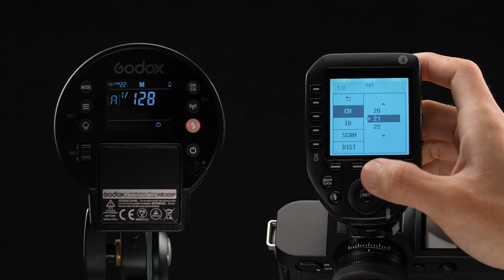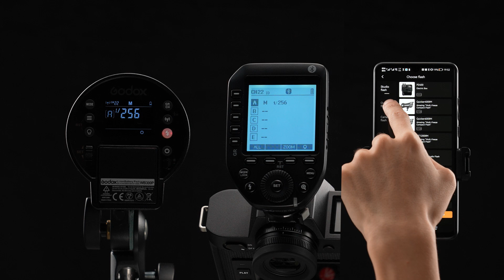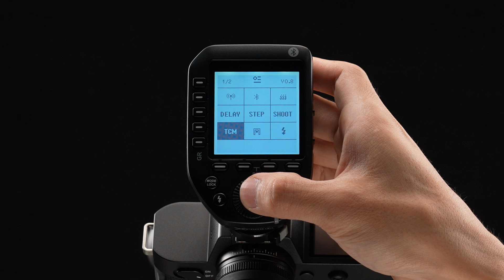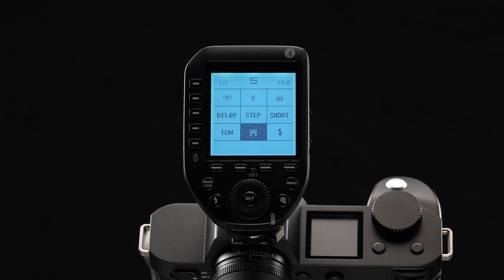Godox XPROII-L TTL Wireless Flash Trigger for Leica--operation tutorial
We are delighted to announce the release of XProII-L, TTL wireless flash trigger for Leica. XProII-L establishes an important connection between Godox and Leica users. You would connect Godox flash through XproII-L, adjust the output of your flash, trigger the flash remotely, and finally create your professional results.